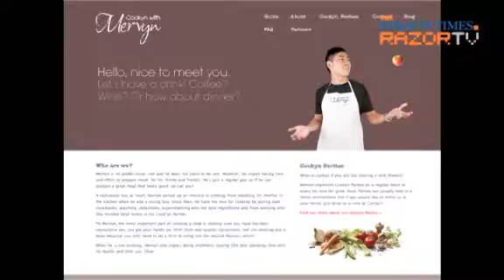Hawker Service Pt 4: "My experience with famous hawkers"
RazorTV speaks to Mervyn Phan, an instructor at Cookyn with Mervyn, and Vanessa Frida, a food blogger, on what their experiences are when dining at hawker centres.